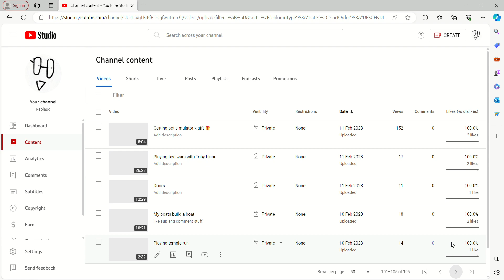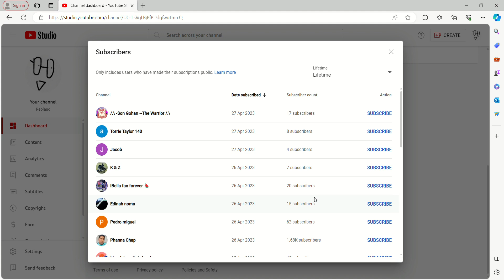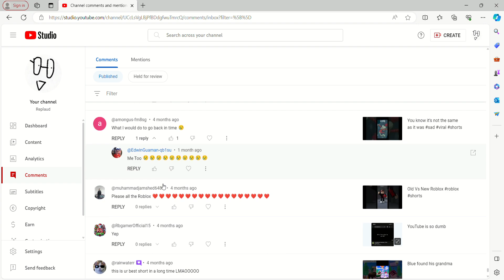Quitting Pt1 🥲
bye